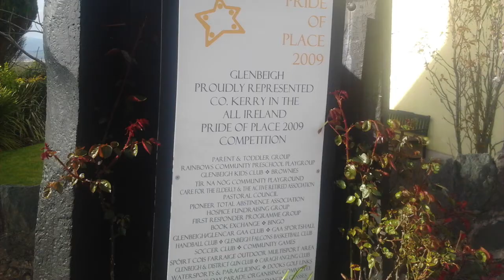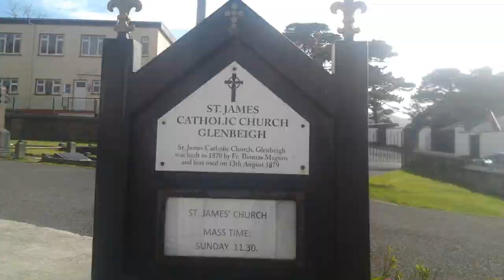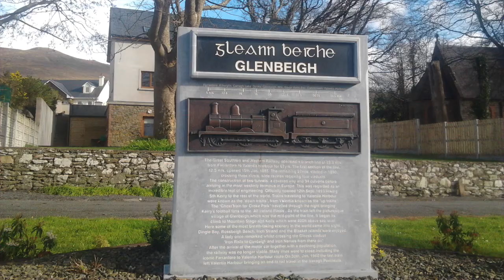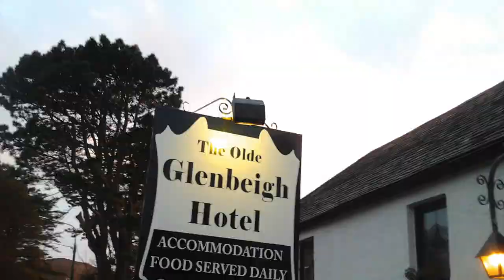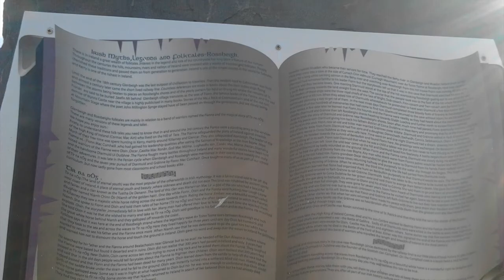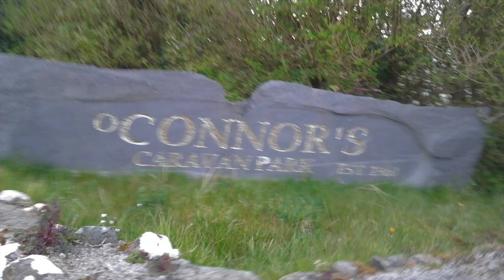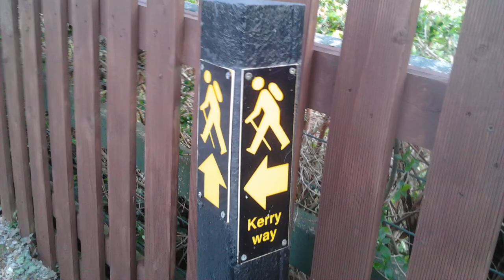A visit to Glenbeigh, Co. Kerry in 2015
A slideshow of photos I took during a 6 night visit to Glenbeigh in County Kerry in April 2015.

Glenbeigh (Irish: Gleann Beithe, meaning "valley of the Birch trees") is a village and parish in County Kerry. The N70 Tralee-Killorglin-Cahersiveen-Kenmare road goes through Glenbeigh. It is on the Iveragh peninsula, which is the largest peninsula in southwestern Ireland. Glenbeigh parish is home to Rossbeigh Beach, Glenbeigh Towers, Coomasahran Lake, Rock Art, the Natterjack Toad and Kerry Bog Pony. Owing to its natural heritage, history and its location on the Ring of Kerry, Glenbeigh is a popular tourist destination. Glenbeigh is a place often referred to as "The Jewel in the Ring of Kerry". It is cosily tucked in to the surrounding horseshoe of hills and Seefin Mountains. The Caragh River and the Behy River flow at either side of the village into Castlemaine Harbour.
Glenbeigh village had a population of 308 in the 2016 Census.

History
Many Fianna legends centre around Glenbeigh where Diarmuid and Grainne spent some days hiding in a cave in the valley of the Behy, where Diarmuid achieved such exploits against his pursuers. Rossbeigh is known for where Oisin and Niamh took to the sea on their white horse to live in the land of youth - Tir na nOg.Near the village is the ruin of "Wynne's Folly", a castle mansion built by Lord Headley Wynne in 1867. The terrible tragedies which befell the population of the Wynn Estate in the parish of Glenbeigh, in the 1880s is still talked about in the Glenbeigh area. The barbarity and brutality of Mr Roe, the agent for Lord Wynne, during the evictions were said to be far in excess of the worst actions of his master. Even Gladstones Land Act of 1881 which in effect said that tenants should no longer be removed at will, did little for the residents of the Wynn Estate, as during the years of 1882 and 1883 there were numerous evictions because the tenants were just not able to afford the increased rent, by a massive 50% in most cases, to pay for the construction of the castle. Not very long after this the affairs of Wynn drifted into insolvency and he made his exit from the Glenbeigh scene.While World War I was in progress the Castle and grounds were let to the British Military Command and used as a training centre for reservists. In 1921 Republican forces burned the castle to the ground and it was never rebuilt.One of Kerry's finest walks follows the Glenbeigh Horseshoe, circuit of hills from Seefin to Drung Hill, with a never ending succession of panoramic close-ups of glacial corries, lakes and magnificent scenery.Rossbeigh Strand located nearby is a beautiful stretch of sandy beach known for safe swimming and water sports lies under the shadow of Curra Hill. A tower built more than a century ago stood at the north end of the sandhills, which was a guide mark for ships entering Castlemaine Harbour.Caragh Lake is a beautiful expanse of water 4 miles long set among broom and heather with majestic mountains for background at the eastern end of village is well known to anglers for excellent fishing. Coomasharn Lake, the largest of the lakes in Glenbeigh, is enclosed on three sides by high rocky mountains protecting it from modern polluters is known for its trout fishing and is one of the lakes in Ireland which has the Sliver Blue Char, an eel water fish. Glenbeigh is a very popular holiday base for touring the Ring of Kerry. Fine restaurants, pubs, petrol station and fantastic scenery are all to be found in the locality.

St. James's Roman Catholic Church in Glenbeigh was built in 1879. It is one of two churches in Glenbeigh-Glencar Parish in the Diocese of Kerry.

St. John's Church of Ireland in Glenbeigh was built in 1890. It was deconsecrated in 2009 due to a falling number of Church of Ireland parishioners in the area.

Glenbeigh had a railway station from 1893 until 1960 when the Farranfore-Valentia Harbour Railway line closed.

Glenbeigh Glencar GAA Club won the All Ireland Junior Football Championship in 2017.

The Glenbeigh Hotel was established in 1792.